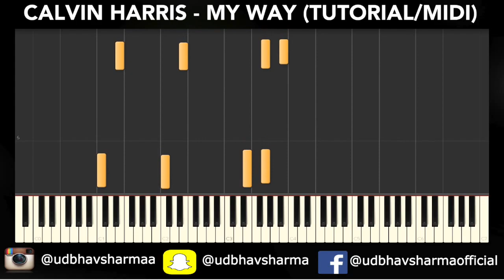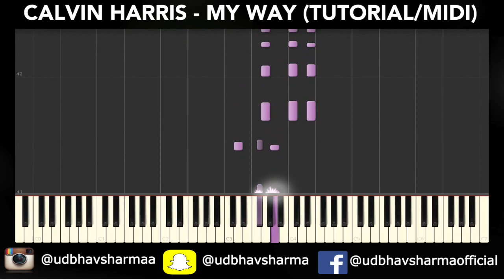Calvin Harris- My Way - BEGINNERS TUTORIAL/MIDI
For MIDI File and Sheets,do the following-

Regards,
Your Pianist
Udbhav Sharma